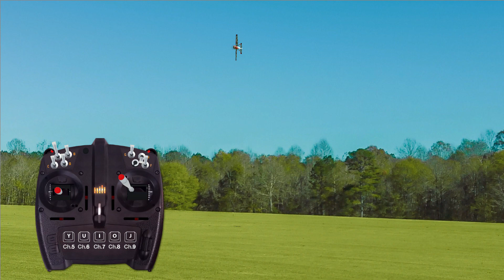Crankshaft (Mode 1)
1. 배면이건 정립이건. 일단 풀스로틀로 기체를 가속

2. 좌 풀 에일러론 주고 (우측 스틱 10시)

3. 직후에 좌 풀 러더 + 엘리베이터 풀 다운 (좌측 스틱 10시)

4. 기체가 돌기 시작하면 에일러론과 러더를 풀어줌 (우측 스틱 12시, 좌측 스틱 12시)

5. 엘리베이터 풀 다운 상태에서 스로틀을 컨트롤해 몇 바퀴 돌릴지 결정